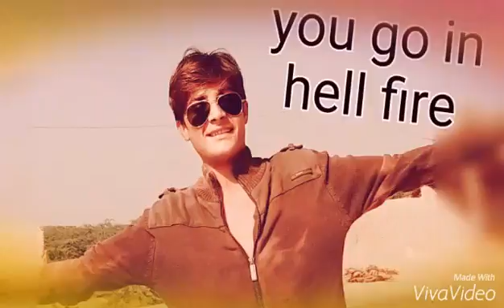APKO SAMJHA HAI JAB SE ZINDAGI | OLD IS GOLD | BY MEER MUHAMMAD BROHI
oldest video of me 👍😧